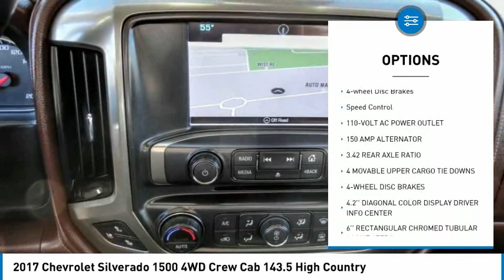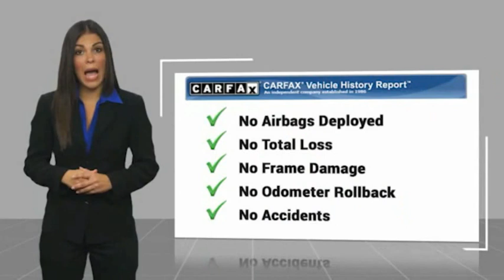2017 Chevrolet Silverado 1500 HEMET BEAUMONT MENIFEE PERRIS LAKE ELSINORE MURRIETA 718687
2017 Chevrolet Silverado 1500 4WD Crew Cab 143.5 High Country

Gosch Chevrolet
400 Carriage Circle

GOSCH AUTO GROUP PROUDLY SERVING HEMET, BEAUMONT, MENIFEE, PERRIS, LAKE ELSINORE, MURRIETA, AND SURROUNDING SOUTHERN CALIFORNIA LOCATIONS. THIS WHITE 2017 Chevrolet SILVERADO 1500 IS EQUIPPED WITH A EcoTec3 6.2L V8, AUTOMATIC TRANSMISSION, AND RECEIVES AN ESTIMATED 15 City/20 Hwy MPG. 2017 Chevrolet SILVERADO 1500 4WD Crew Cab 143.5 High Country White 2017 Chevrolet Silverado 1500 High Country 4WD 8-Speed Automatic with Overdrive EcoTec3 6.2L V8 Dual-Zone Automatic Climate Control, Enhanced Driver Alert Package, Exterior Parking Camera Rear, Forward Collision Alert, IntelliBeam Automatic High Beam On/Off Headlight, Lane Keep Assist, Low Speed Forward Automatic Braking, Navigation System, Steering Wheel Audio Controls, Steering wheel mounted audio controls, Telescoping steering wheel, Tilt steering wheel, Trailering Package, Wheels: 20 x 9 Chrome. Awards: * 2017 KBB.com 10 Most Awarded Brands If you have any questions or would like some general information about financing or would like a price quote on a new or used vehicle please call. Reviews: * Quick acceleration and strong towing/hauling ability thanks to available V8 engines; front seats are comfortable for long drives; cabin is pleasingly quiet at highway speeds; long list of available options allow for extensive customization. Source: Edmunds Stock #: 8-718687 | VIN: 3GCUKTEJ1HG377037 | 2017 Chevrolet Silverado 1500 4WD Crew Cab 143.5 High Country Gosch Chevrolet